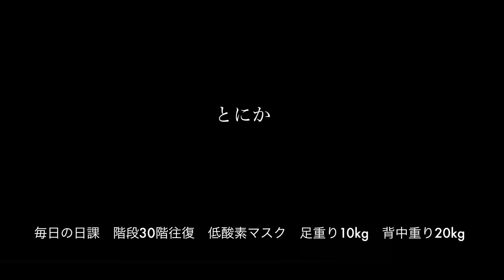初参加 渋谷ハロウィン。コスチュームは「うんちまん」 ◆着用メガネ「額 & チャリティサンタ & ルノア」エベレストに行ってきます！ 784/1000 16/10/30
渋谷ハロウィンに初参加。コスプレはおっさんレンタルでレンタルさえていただき今もお付き合いさせていただいている先輩「うんちまん」さんのコスプレ。渋谷のハロフィン、テレビでは見たことあったけど、やっぱりものすごい人、人、人。 ◆着用メガネ「額 & チャリティサンタ & ルノア」